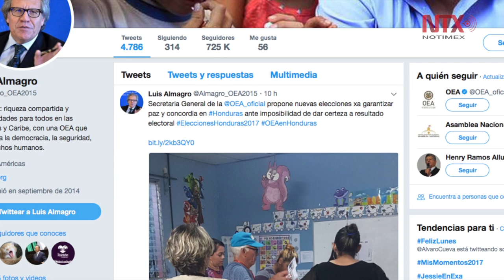La Secretaría General de la OEA pide nuevas elecciones en Honduras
El Secretario General de la Organización de los Estados Americanos (OEA), Luis Almagro, sostuvo hoy que el organismo no puede dar certeza de la integridad de las elecciones presidenciales en Honduras por lo que es necesario un nuevo proceso electoral.